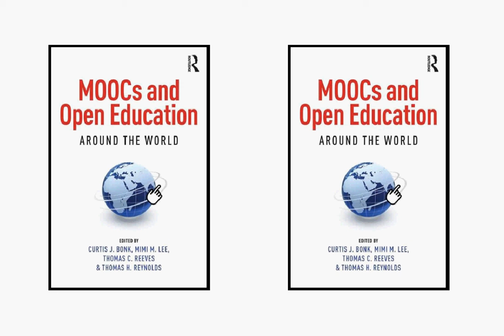MOOCs and Open Education Around the World Video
to learn more about MOOCs and Open Education Around the World. Curtis J. Bonk (Editor), Mimi M. Lee (Editor), Thomas C. Reeves (Editor), Thomas H. Reynolds (Editor).  Published by Routledge Chapman & Hall (2015).

MOOCs and Open Education is a edited collection which studies issues having to do with massive open online courses (MOOC) and open educational resources (OER). As learning technology becomes more procurable there is a demand to comprehend how these massively open online courses are being conducted. Brand new gains in distance learning technology are enabling learners in all parts of the world to be participants in classes via the Internet. How can we be assured that lecturers are properly credentialed to teach online courses? How can stakeholders ensure that the quality of training provided by these massive open online courses is good? These online MOOC courses are generally free but do not lead to formal accreditation.

There are numerous issues that e-learning technology organizations are having to attend to more than ever because elearning technology is advancing so rapidly. How can participants manage issues like inadequate motivation and high dropout rates? What teaching practices and evaluation strategies are in use today? What different business models are being used by institutions like Bangladesh to conduct these MOOCs? Scientists and many other participants want to better understand these important new open education ventures. Trainers want to understand how MOOC classes can be improved. MOOCs require the instructional design and the technological capacity to process large-scale feedback and interaction in real time. To satisfy this developing desire for data MOOCs and Open Education Around the World provides a critical analysis of these online MOOC courses and other open educational issues. This authoritative new book also deals with the controversies associated with MOOC courses and open educational resources (OER). For additional details about this MOOCs book go